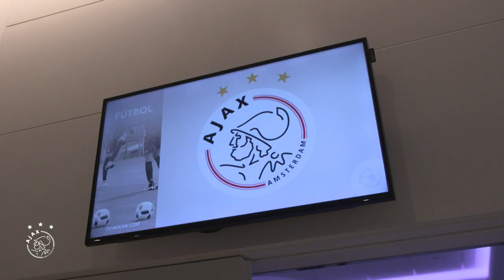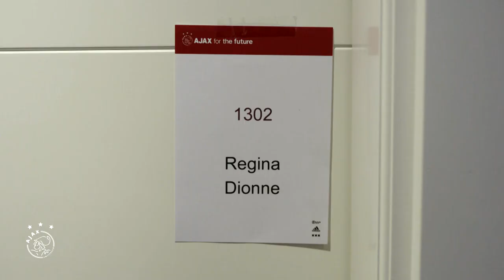HOTELTOUR | Special Edition 🛎️ 🤩 w/ Lize Kop & Rosa van Gool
Lize Kop en Rosa van Gool nemen je mee op een speciale tour door het hotel in Spanje waar de Ajax Vrouwen op trainingskamp verblijven.